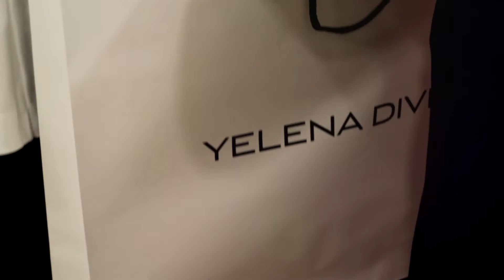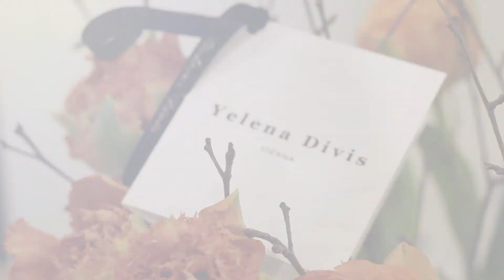Yelena Divis Opens A Brand New Boutique in Vienna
Yelena Divis Opens A Brand New Boutique and we are looking forward to see you on Alserbachstrasse 5, Vienna, Austria

hank you everyone who came to our beautiful opening! We enjoyed seeing each and everyone of you and hope to welcome you again in our YELENA DIVIS BRANDSTORE very soon!

Enjoy the video of the opening event

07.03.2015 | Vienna